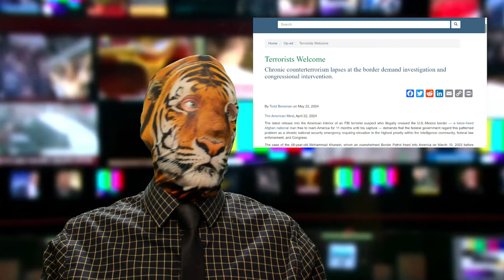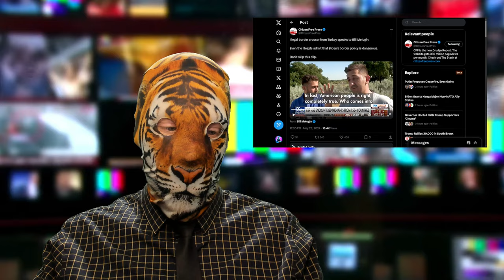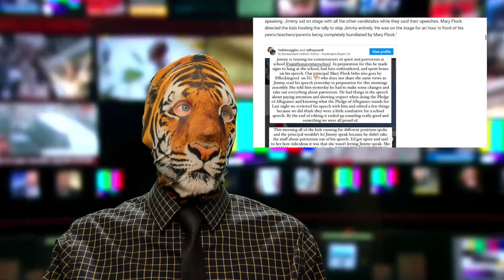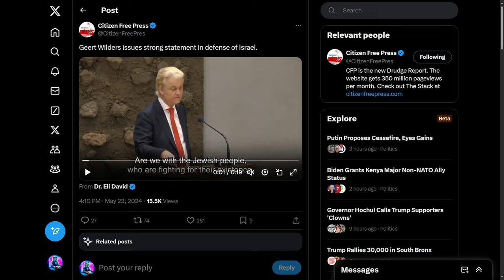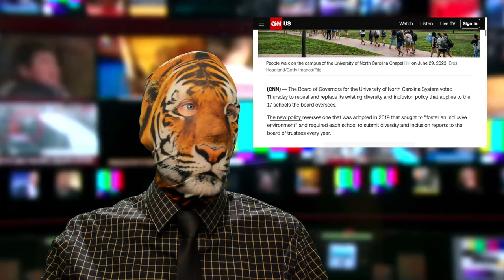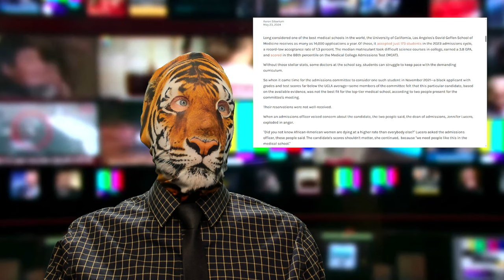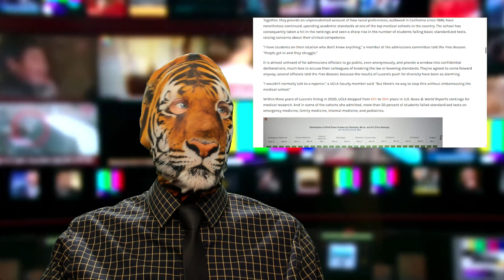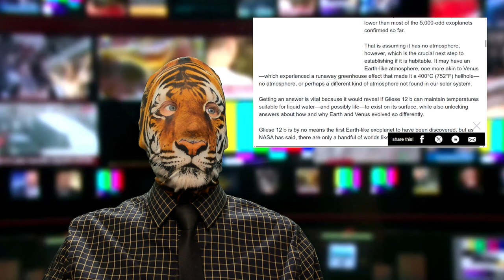Broken Border Forever!! DEI Dead or Alive?! Human Composting??